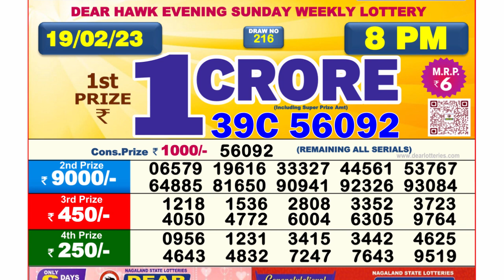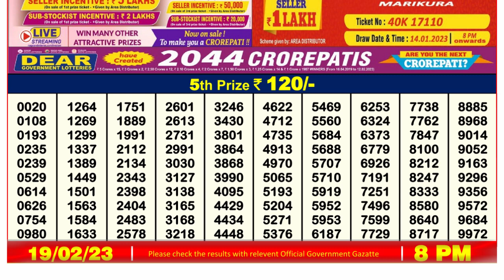Nagaland Lottery Sambad Live 8pm 19.02.23